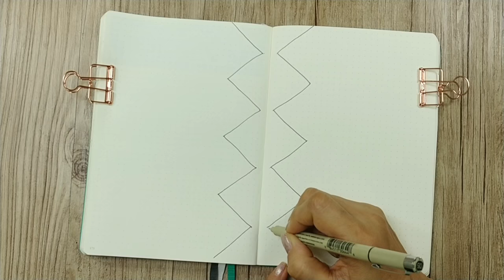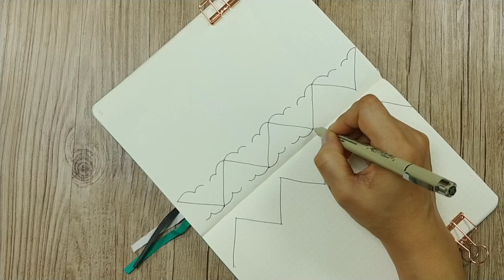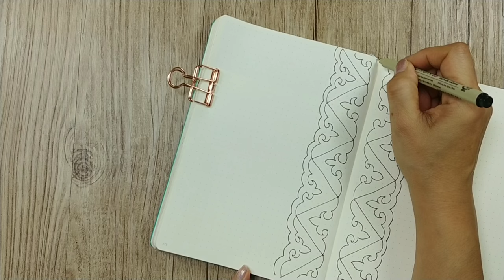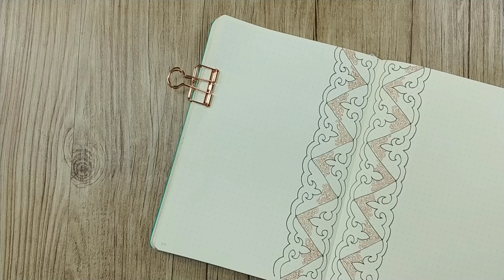Bullet journal with pattern `Lehenga'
by Tangle Dream

Faber-Castell - PITT Artist Pens
India ink Pitt Artist Pen gold (#167350)